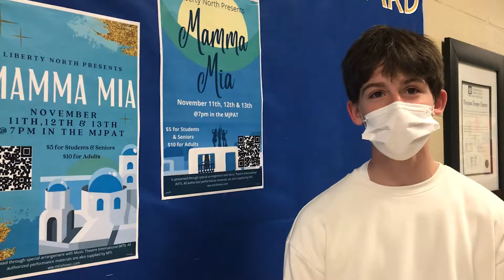Mamma Mia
by Ella Schwalm